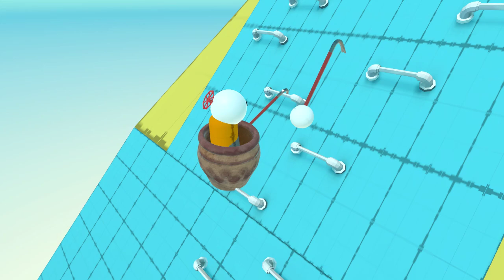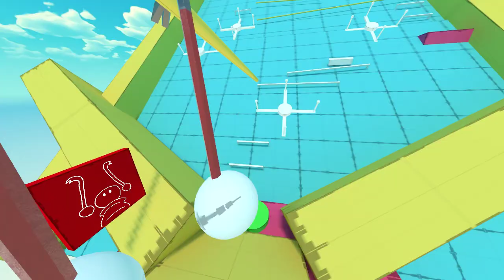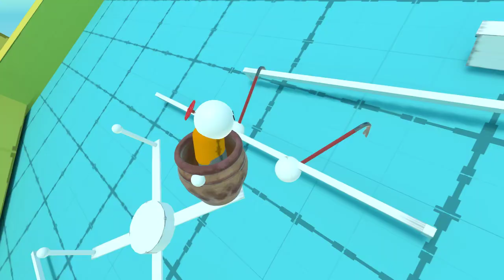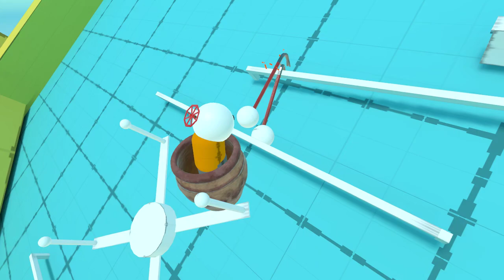This was the beginning of Crowbar Climber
This is just what it looked like when i started playing (this is post to me getting to the goal)